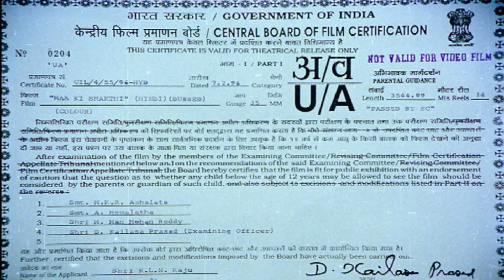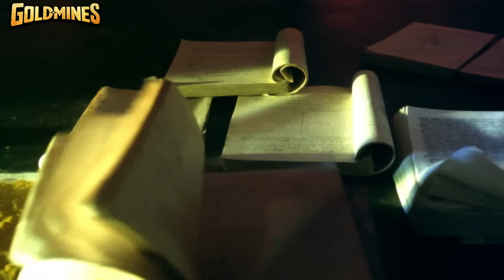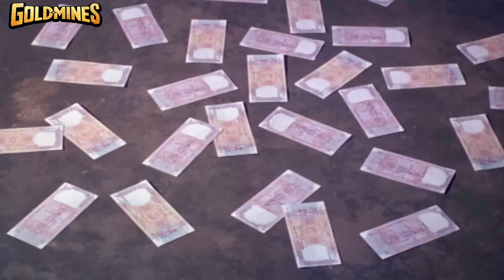Maa Ki Shakthi (Ammoru) - Full Hindi Dubbed Movie | Ramya Krishna, Soundarya, Suresh, Rami Reddy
Bhavani, a devotee of Goddess Amman, gets an evil godman arrested. However, when he returns with the intention of exacting revenge on her, she turns to the goddess for guidance.

Movie:- Maa Ki Shakthi (Ammoru)
Starcast:- Ramya Krishna, Soundarya, Suresh, Rami Reddy, Baby Sunaina